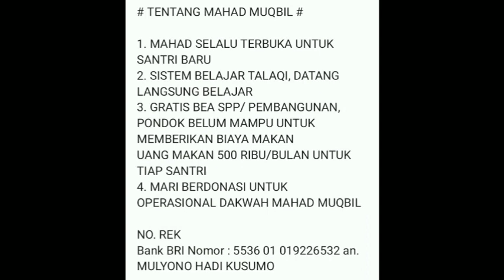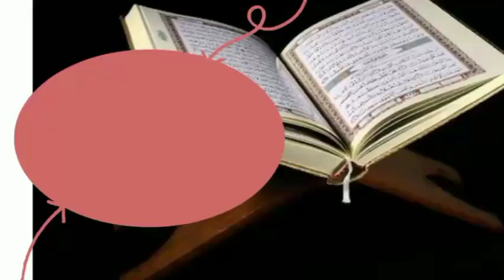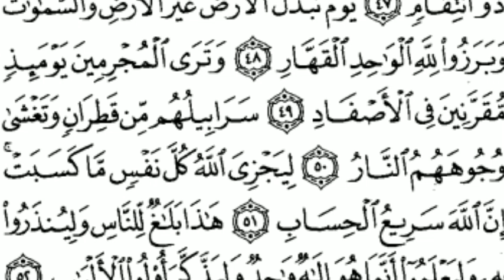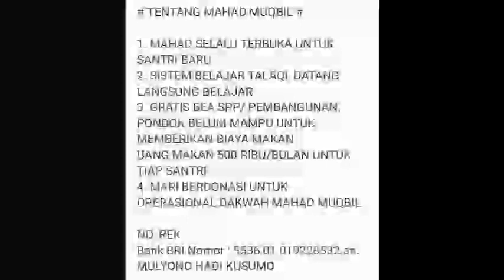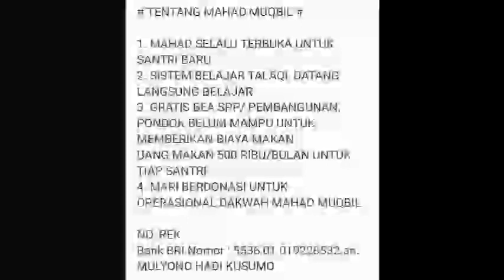Tafsir al quran surat ibrohim (ayat 51) sesi 256 ahkaam tajwid hafs kisai warys